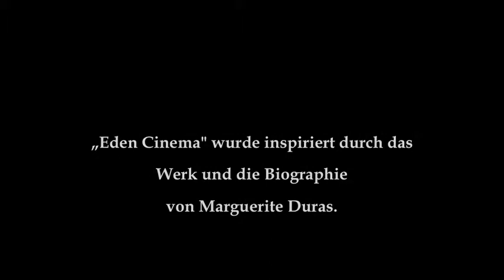Iris ter Schiphorst: "Eden Cinema" für präp. Klavier und Sampler (1995)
Iris ter Schiphorst: "Eden Cinema"
für präp. Klavier und Sampler (1995)
Gefördert durch ein Stipendium der Senatsverwaltung
für kulturelle Angelegenheiten/Berlin,
Pianist: Christoph Grund
„Eden Cinema" wurde inspiriert durch das Werk
und die Biographie von Marguerite Duras.